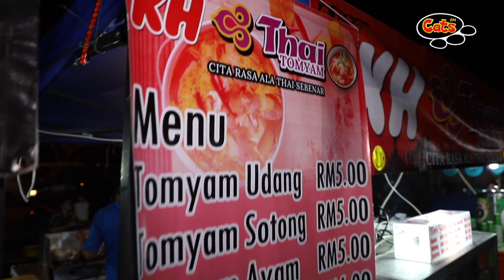SeminitSeleraDrivetime Episode 12 - KH Thai Tom Yam [Musim ke-2]